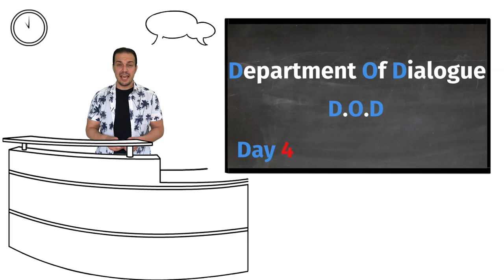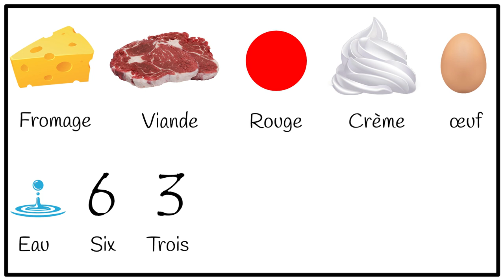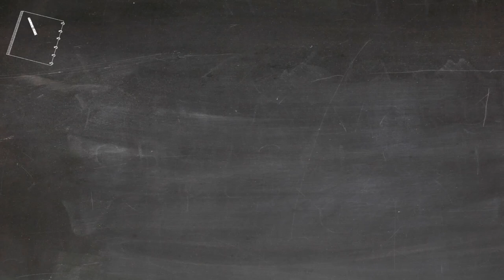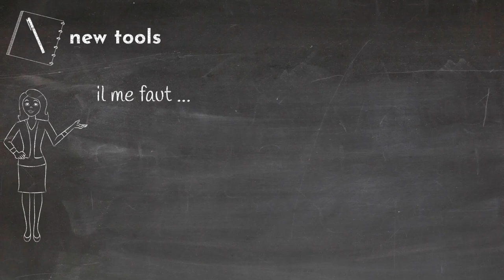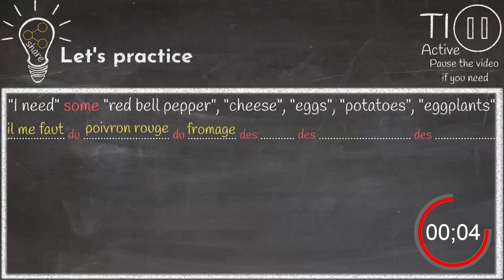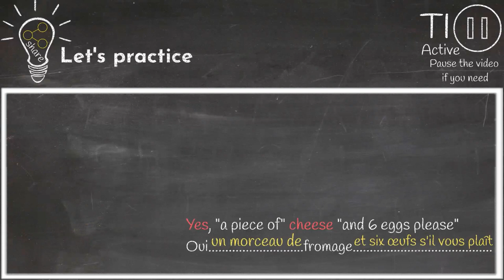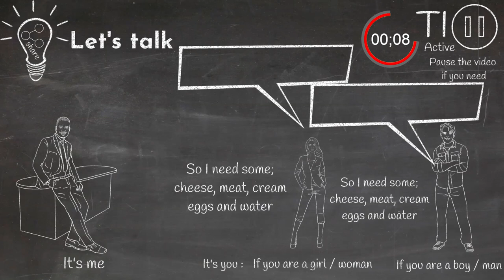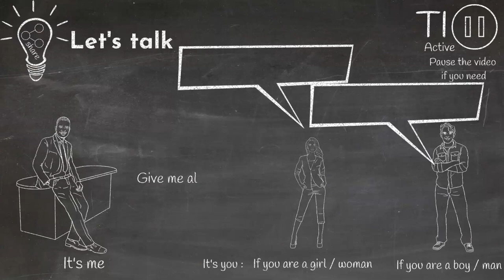We Can’t Survive☠️in France If We Don’t Know How to Speak French in a Grocery Store!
We need to eat something and to do that we need to buy what we need! But if we cannot speak French in a Grocery Store, not only we lose the great chance of having fun while shopping but we might also starve!!! So watch this video instead of starving😄!

Hello French lovers. In this episode, we wanna learn how to speak French at the grocery store so together we wanna buy some items like meat, eggs, water etc.
After 10 minutes, we not only can understand the whole dialogue but we can also handle a similar conversation in a grocery store! We will also learn every vocab and every phrase used in that dialogue in order to master it! So don't even miss one second of this episode cause we are gonna enjoy the power of communication while we speak French with "tio active french"
If I were you, I would never miss the "let's practice" and "let's talk" part cause that is how I can evaluate my knowledge in action! So sit tight and watch till the end and enjoy.
Tio Active French

If you want to learn how to speak French in a bakery, check this video :

If you want to learn how to speak French at the post office, check this video:

If you want to learn how to speak French at the market, check this video: